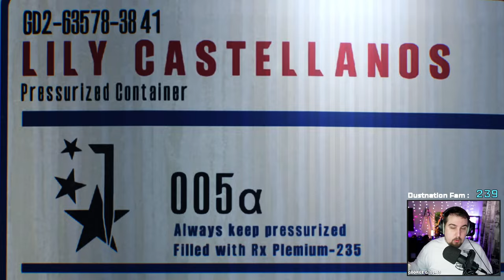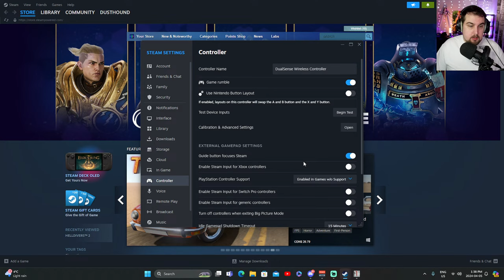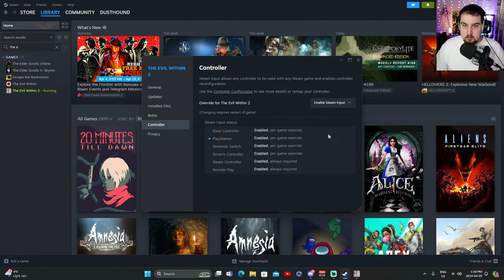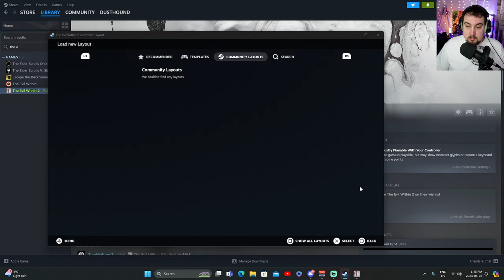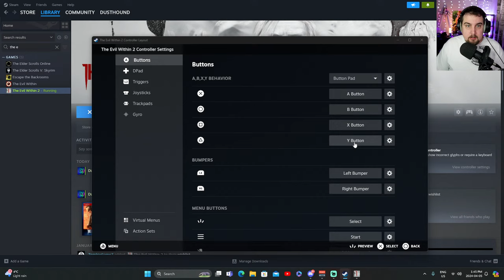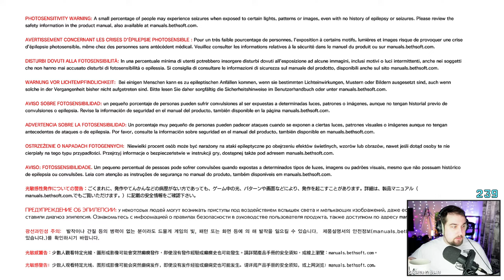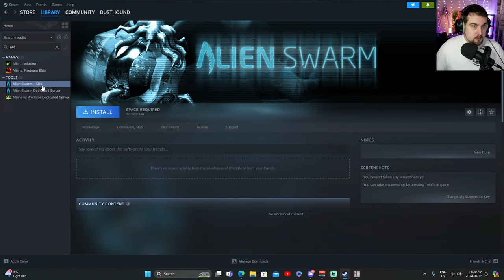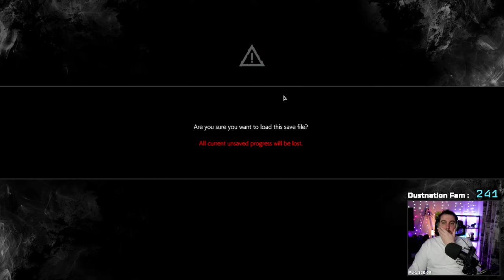The Evil Within 2 | LIVE🔴PT 1 | Friday Fright Night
Lets Enjoy a scary night! welcome to Friday fright night. On the menu tonight is a chilling game called the evil within 2!

Story of Redemption
Return to the nightmare to win back your life and the ones you love.

Discover Horrifying Domains
Explore as far or quickly as you dare, but prepare wisely.

Face Disturbing Enemies
Survive the onslaught of horrifying creatures determined to rip you apart.

Choose How to Survive
Craft traps, sneak, run and hide, or try to battle the horror with limited ammo.

Visceral Horror and Suspense
Enter a frightening world filled with anxiety-inducing thrills and disturbing moments.
★Stream Rules★
-Welcome newcomers
-Be Respectful